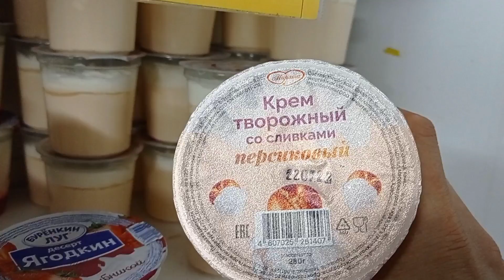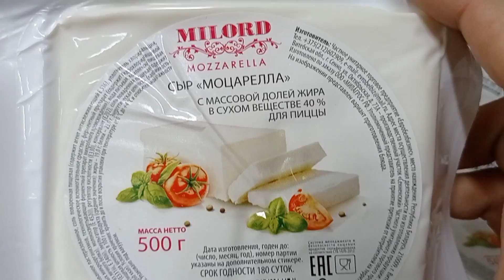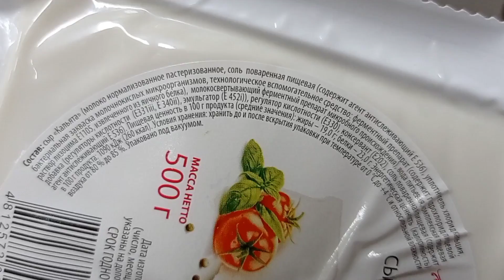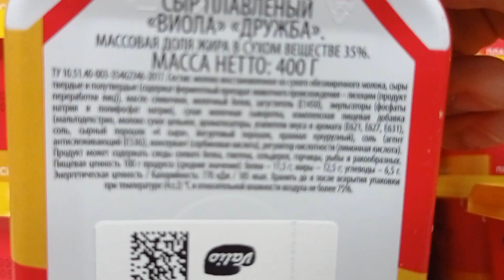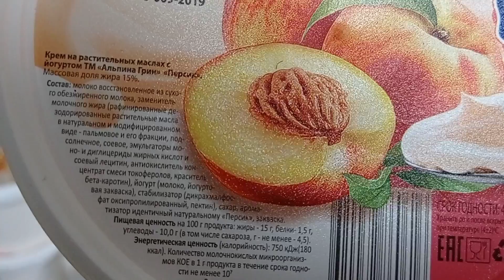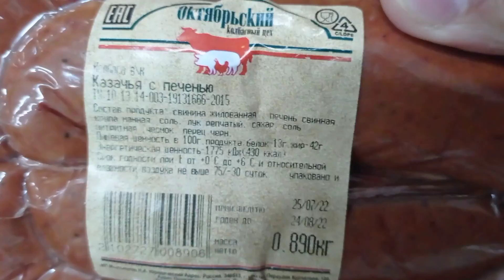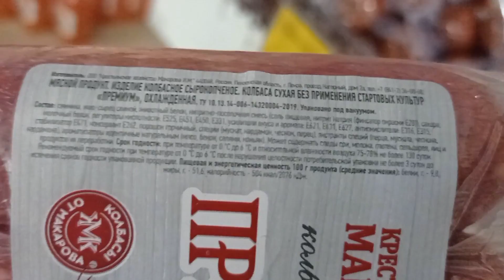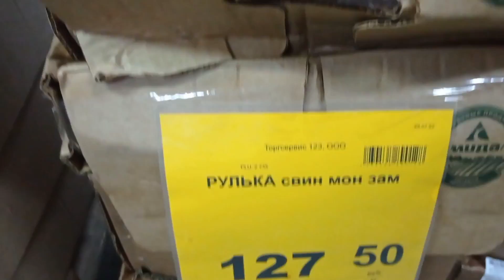СВЕТОФОР🚦 СЕГОДНЯ ОТЛИЧНО!ХОЛОДИЛЬНИК ПОЛОН НОВИНОК ✅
Мой ДЗЕН канал там больше новых видео Добро пожаловать,всем рад!